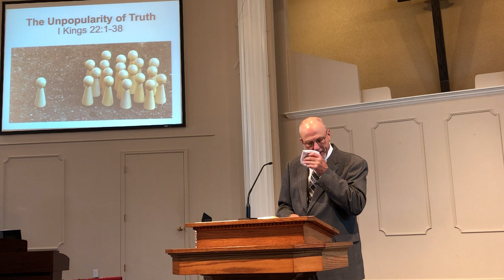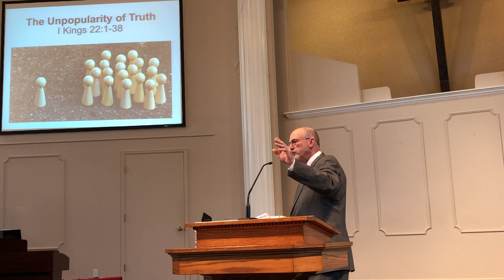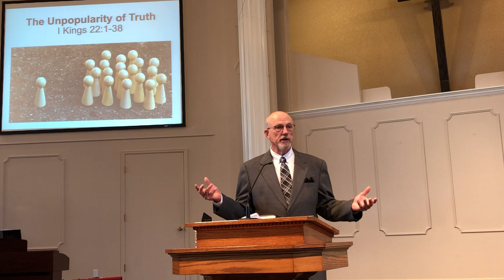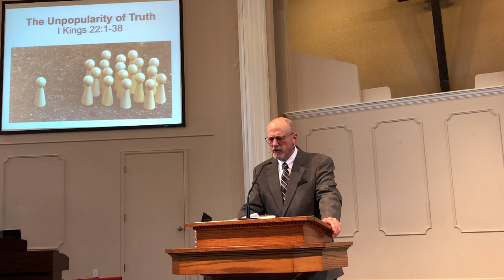The Unpopularity of Truth - July 10, 2022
Sometimes it is the Christian's duty to be a nonconformist.